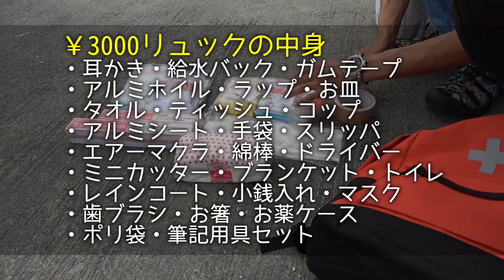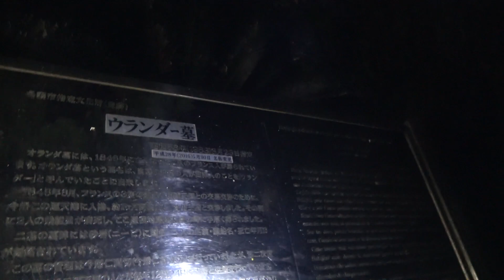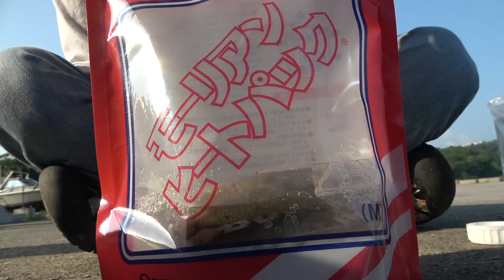【サバイバル】防災リュックで24時間過ごす事ができるのか！？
防災リュックで24時間生活できるのか実験してみた！

oﾟo｡oﾟo｡oﾟo｡oﾟo｡oﾟoﾟo｡oﾟo｡oﾟo ﾟo｡oﾟo｡oﾟoﾟo｡oﾟo｡oﾟo｡oﾟo｡o
◆ ハイサイの休日はこちら
◆ お手紙はこちら → 〒904-0011 沖縄県沖縄市照屋1丁目13番21号
　　　　　　　　　　　　　　　　　　　宛先：ハイサイ探偵団事務局
oﾟo｡oﾟo｡oﾟo｡oﾟo｡oﾟoﾟo｡oﾟo｡oﾟo ﾟo｡oﾟo｡oﾟoﾟo｡oﾟo｡oﾟo｡oﾟo｡o